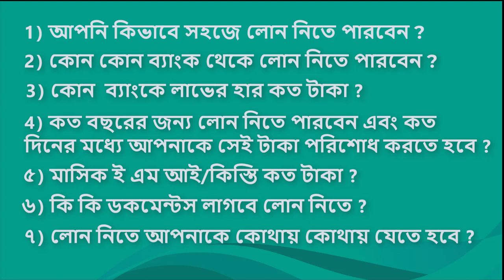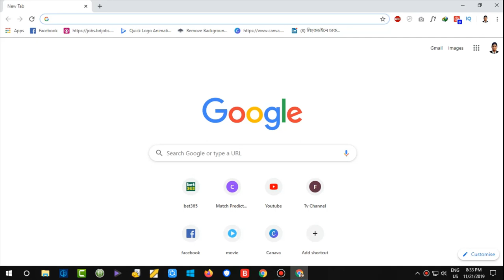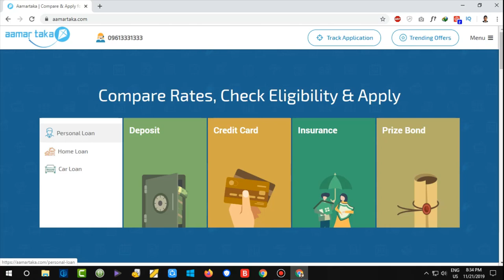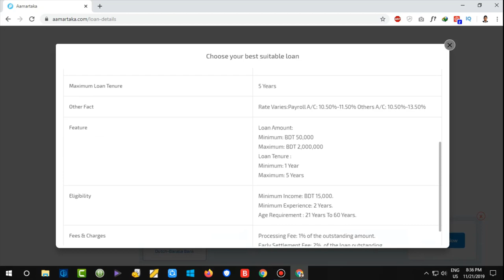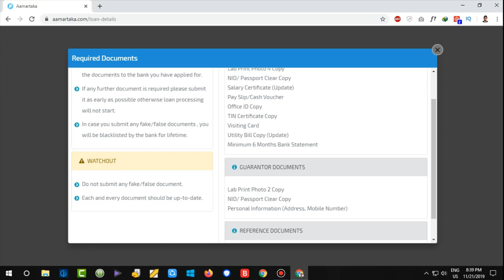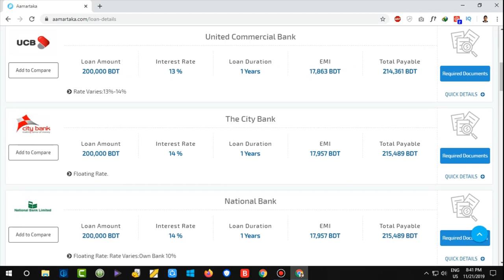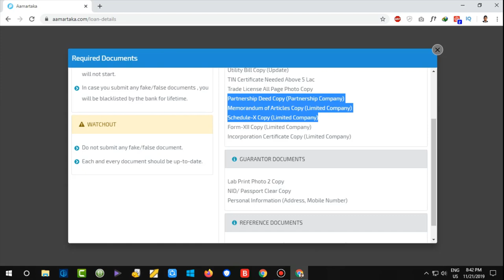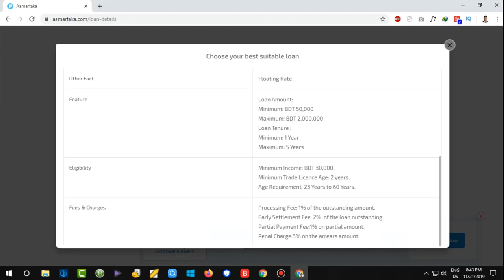Bank Loan Bangladesh কোন ব্যাংকে সুদের হার কত এবং কিভাবে পাবেন ?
Bank Loan Bangladesh  কোন ব্যাংকে সুদের হার কত এবং কিভাবে লোন পাবেন ? ?

▶️ ১০০% লোনে নতুন গাড়ি কিনুন এবং কোন ব্যাংকে সুদের হার কত
▶️ Bank Loan Calculator | ব্যাংক লোনে কত টাকায় কত টাকা কিস্তিএবং সুদ দিতে হবে

আপনাদের ভালো লাগাই আমাদের প্রেরণা। Tech Tuber Pro এর সঙ্গে থাকার জন্য আপনাকে অসংখ্য ধন্যবাদ.

►ভিডিওটির উপর কারো আপত্তির দৃশ্য থাকলে দয়া করে Email/Facebook এ যোগাযোগ করুন ভিডিওটি ২৪ ঘন্টার মধ্যে অপসারণ করা হবে।
This video is just about publishing Technology information.
This not about to Hurt anyone or Any organization.

ভিডিওটি ভালো লাগলে লাইক, শেয়ার এবং কমেন্ট করুন। সবার আগে সব ধরণের টেকনোলজি সম্পর্কিত নিউজ ফুল এইচডিতে পেতে সাব্স্ক্রাইব করে আমাদের সাথেই থাকুন।

technology,
tech tuber pro,
bangla tutorial,
tech bangla,
how to,
কোন ব্যাংকে সুদের হার কত ,
Bank Loan Bangladesh,
bank loan,
house loan,
house building loan,
 loan system bangladeshbank loan bd,
bank loan bangla,
brac bank loan bangladesh,
krishi bank loan bangladesh,
city bank loan bangladesh,
ব্যাংক লোন বাংলাদেশ,
bank loan information bangla,
bangladesh bank loan system,
bangladesh bank loan rate,
ব্যাংক লোন ২০১৯,
loan,
bank loan bd,
Personal loan Process in Bangladesh,
Personal loan, loan bd,
technology,
bangla technology,
tech tuber pro